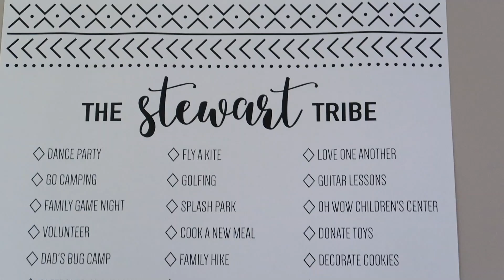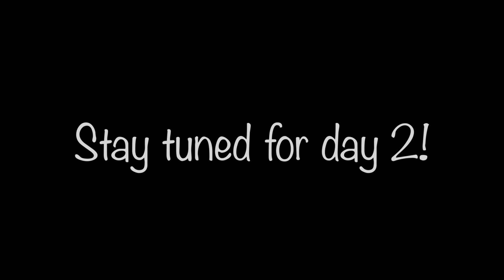Columbus Day 1- Ellie the dancing queen!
In our first family vlog we visit the city of Columbus, Ohio.  David was not feeling well and had to work so the kids and I had fun exploring the area around our hotel, waited out the rain to have fun dancing and went swimming.  We stayed at the Hilton Columbus at Easton.